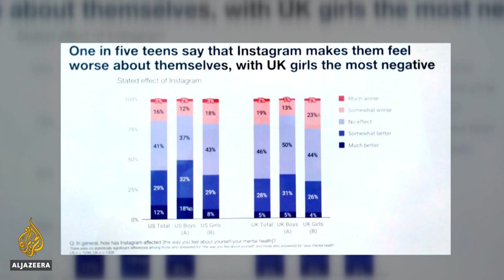US lawmakers question Facebook on Instagram policies for children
Facebook has insisted its products do help young people, even though the company's own research has found it could harm them.
The tech giant's global safety chief told a United States Senate hearing it monitors how children use its apps, to “minimise the bad and maximise the good”.
Al Jazeera's Patty Culhane has more from Washington, DC, United States.